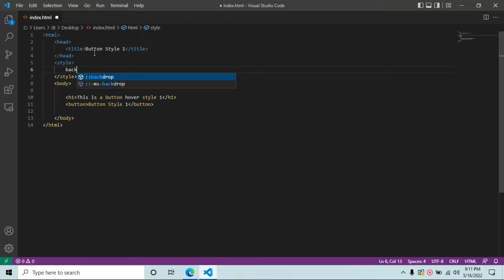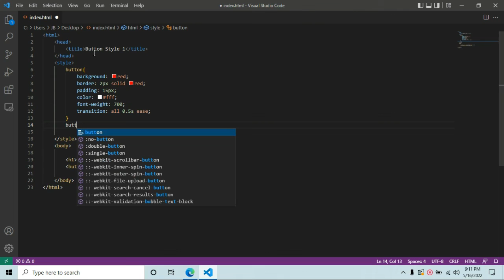HTML Tutorial: CSS Button Styles Tutorial #1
In this video you will learn How to create 2 column layout using display flex